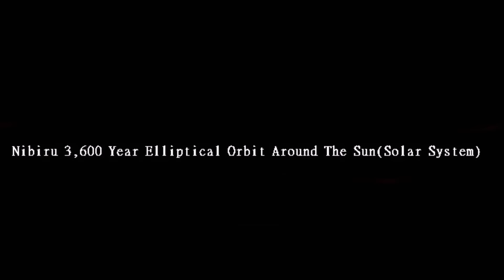NIBIRU FACTS-Collision of the Planets,(Nibiru-World) Big LİE..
Collision of the Planets,(Nibiru-World) Big LİE..(Accurate Information)
Nibiru 3600 Year Elliptical Orbit Around The Sun(Solar System)
No Panic,No Planet Collision...